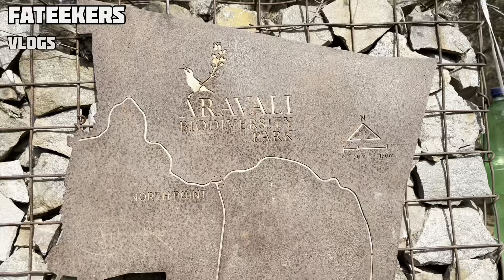₹20💰💸DANGEROUS CHALLANGE❌||FATEEKERSVLOGS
SHANKAR BHAGWAN KI JAI❤️
Vlog aa gya h Jake deko ❤️